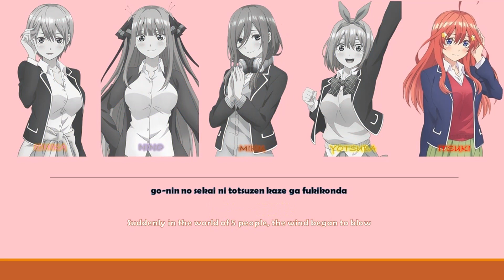Gotoubun no Hanayome - Kore kara mo Gotoubun (Color Coded) + Lyrics | romaji & english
Anime : Gotoubun no Hanayome
Title  : Kore kara mo Gotoubun
Artist : Kana Hanazawa, Ayana Taketatsu, Miku Itou, Ayane Sakura, Inori Minase

The section part isn't 100% accurate
Sorry if got any mistaken

All music and videos belong to the original creators.
Please consider supporting the creators.

Listen ad-free with YouTube Premium
Song                                      これからも五等分
Artist                                      中野家の五つ子(花澤香菜･竹達彩奈･伊藤美来･佐倉綾音･水瀬いのり)
Album                                    これからも五等分
Licensed to YouTube by      PONYCANYON (on behalf of ポニーキャニオン); UMPG Publishing